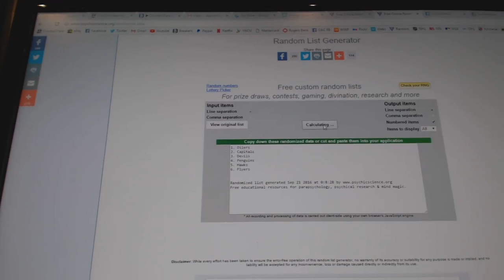C&C #6445 Multi Random